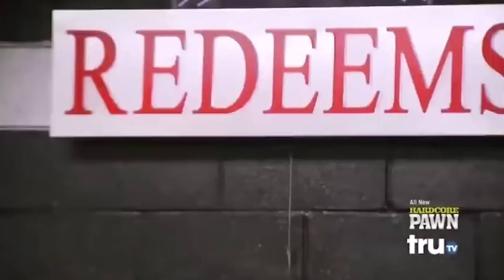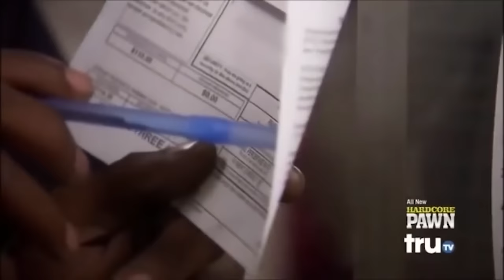PEOPLE STEALING on Hardcore Pawn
In this video, we're bringing you THE WEIRDEST MOMENTS on the Tv-show Hardcore Pawn!